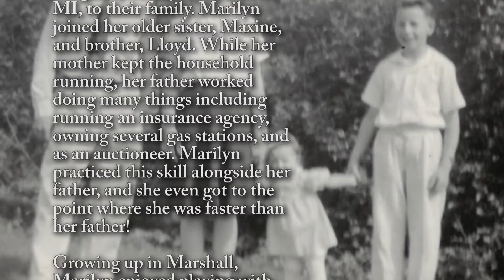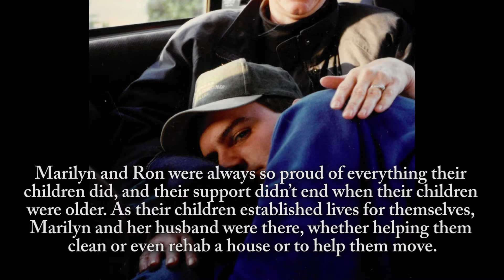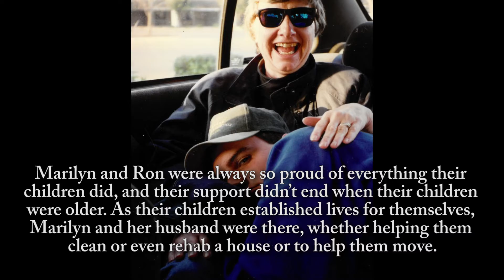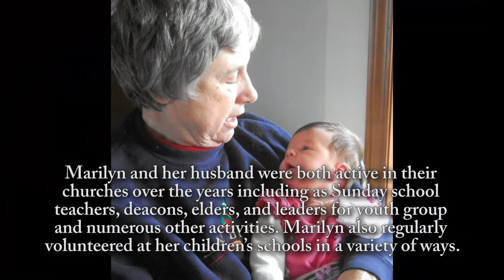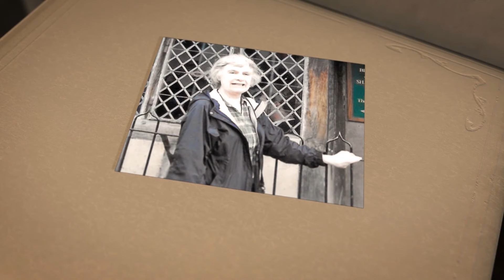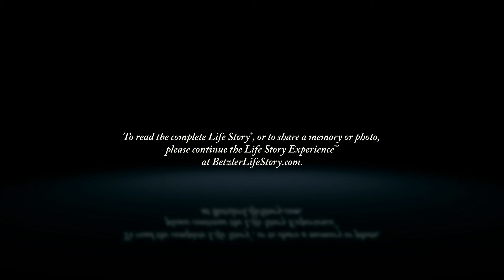Marilyn VerMeulen - Life Story Digital Video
Betzler Life Story Funeral Homes present the life of Marilyn VerMeulen of Kalamazoo, MI. To read the obituary of Marilyn VerMeulen, to read the full Life Story, or to leave a memory or comment, please